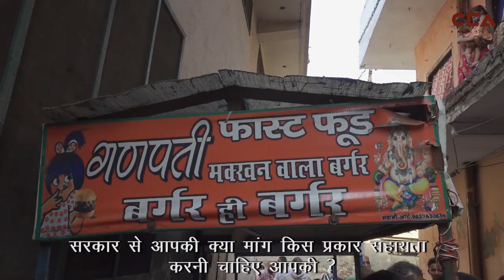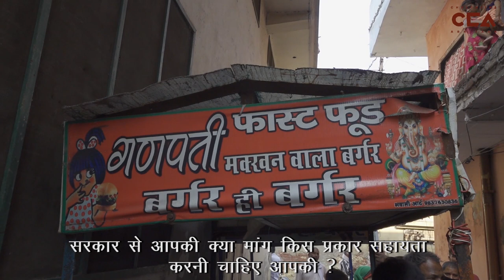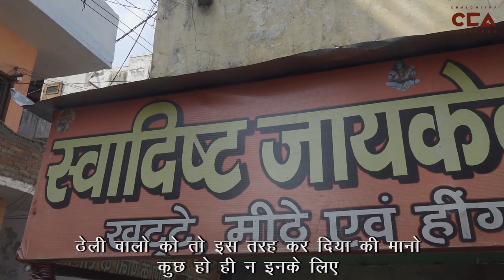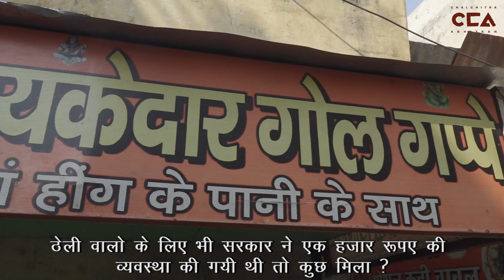लॉकडाउन में हुए रेड़ी पटरी वाले हुए बर्बाद l Hawkers Severely Affected by Lockdown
जहाँ  हिन्दुस्तान में धीरे-धीरे लॉकडाउन खुल रहा है वहीं दूसरी तरफ़ अभी भी कई पाबंदियाँ लगी हैं जिसके चलते काफ़ी सारे छोटे धंदे बर्बाद हो रहे हैं। इस वीडियो में चलचित्र अभियान ने उत्तर प्रदेश के शामलि ज़िले के रेड़ी पटरी वालों से बात करी और समझने की कोशिश करी कि लॉकडाउन से उनके व्यवसाय और ज़िन्दगी पर कैसा असर पड़ा है।
Even as the lockdown in India is gradually being lifted several restrictions are still in place and many small businesses are collapsing. In this video ChalChitra Abhiyaan speaks to hawkers from Shamli district in Uttar Pradesh. We try to understand how the lockdown has impacted their business and their lives.